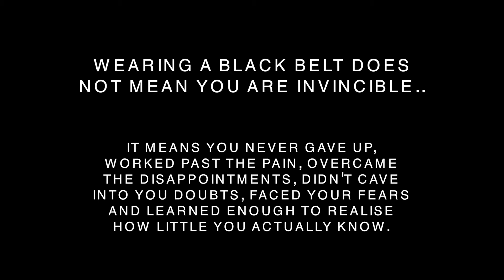IJKA India Training & Examination Indore